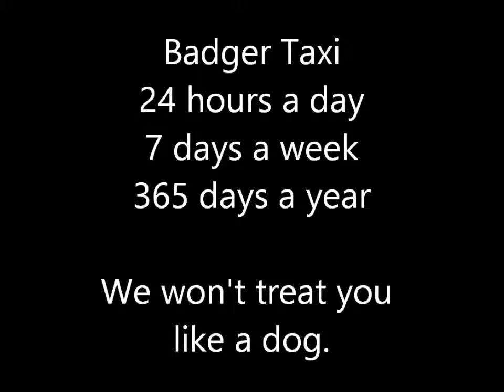Badger taxi commercial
Badger Taxi 24/7/365 we are there when you need us!